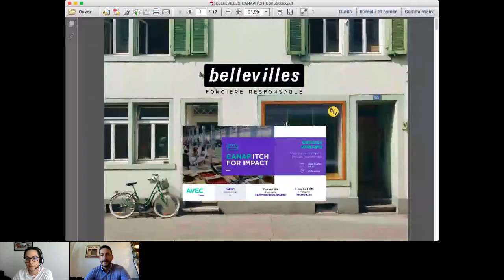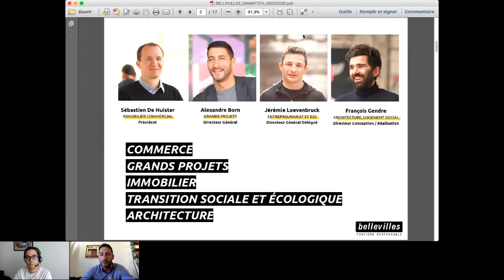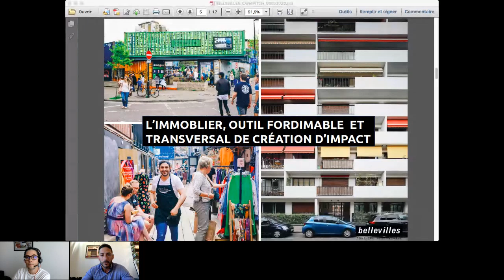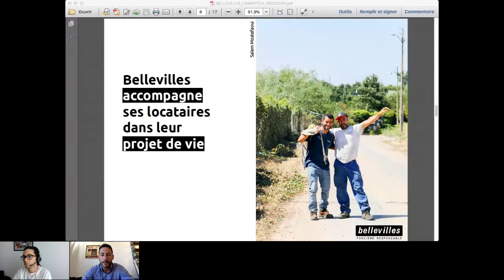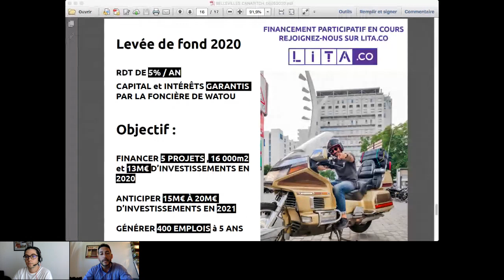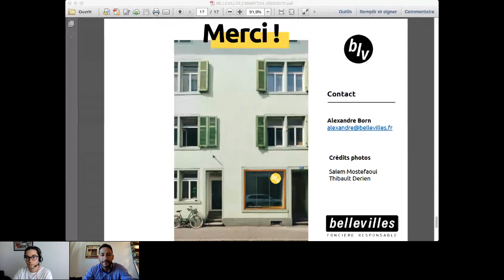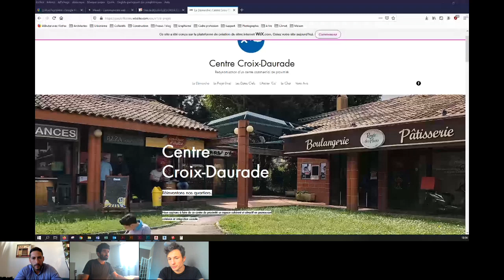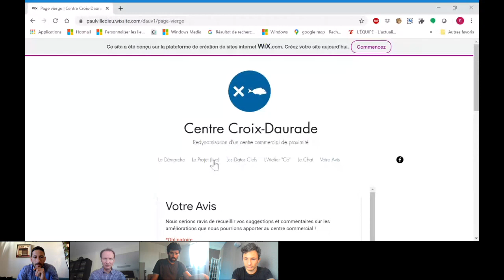LIVE Meeting LITA.co avec Bellevilles, foncière responsable